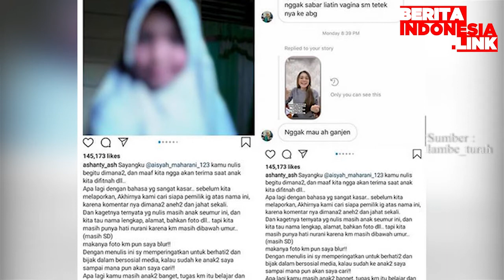Anang Hermansyah Sikapi Aurel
anang hermansyah,
aurel hermansyah,
sikapi bully,